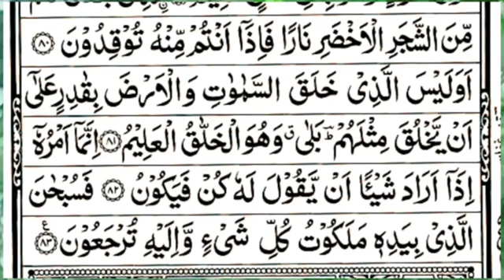surah yaseen [Surah Yasin Recitation with HD Arabic Text] 036 Surah Yaseen Full surah yaseen sharif